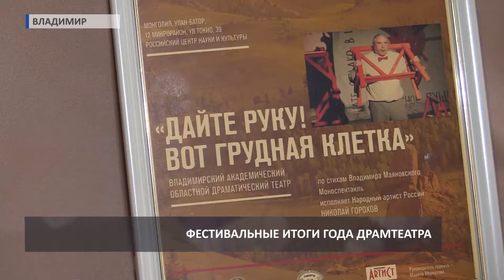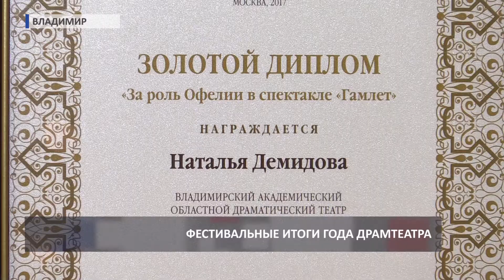2017 12 12 HD Итоги фестивального года в драмтеатре